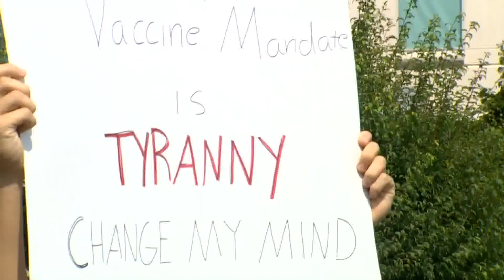Vaccine mandate handed down by the state sparks protest in Bellingham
Demonstrators say they're not anti-vaccine. They're pro-choice.